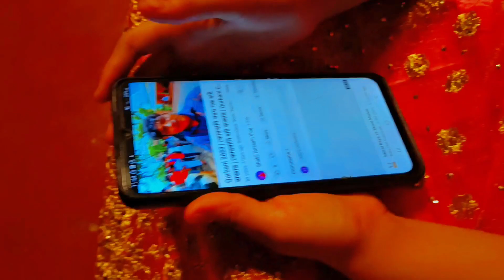Eid Mobarak (ঈদ মোবারক) | Qurbani Eid Special Vlog | Eid Ul Adha Mobarak 2023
Assalamualaikum everyone,
My name is Shakil Hossain Vlog, my brother's name is Irfat Hossain Sagor, I am the first YouTube channel newbie. I am class 6 and 12 years old but making YouTube Vlog.  My brother can speak less means hearing impaired but can speak all my brother studied in Ornas  University 2023.  But in 2022 I had 17000 YouTube subscribers of lost , now it's gone and I made a new YouTube channel, I'm fine now, Alhamdulillah.  Make no mistake YouTube Subscribers, Vlog and I make videos like this.  I will always be there, thanks, love…❤️‍🩹
New YouTube -
Live at Borodighipar, Khillapara, Fatehabad, Hathazari, Chittagong Cantonment Bangladesh.. No. 4335